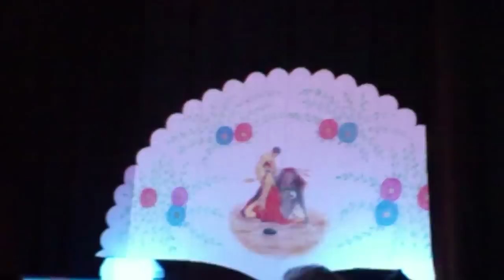Desfile Flamenco, "Novias" - Vida Zaragozana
Desfile Flamenco, "Novias" - Pepe Bejarano